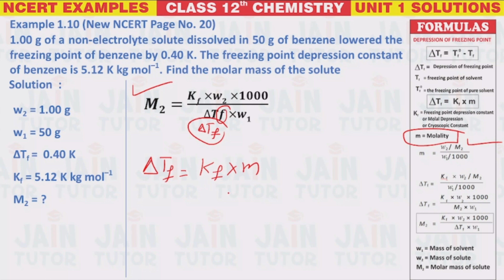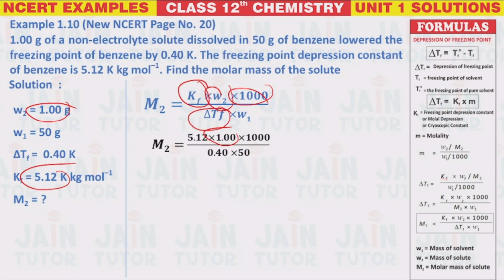example 1.10 chemistry class 12